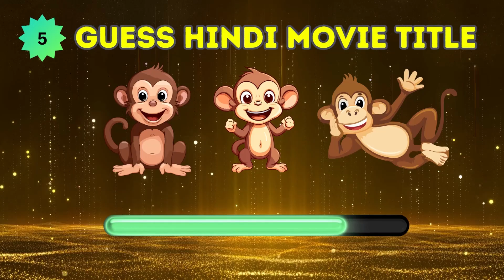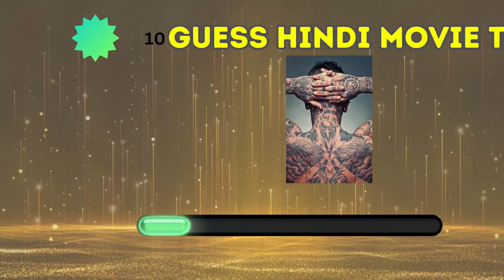GUESS THE HINDI MOVIES TITLE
Can you guess the HINDI MOVIES TITLE
You will have 5 seconds to guess
We hope you enjoy the quiz !